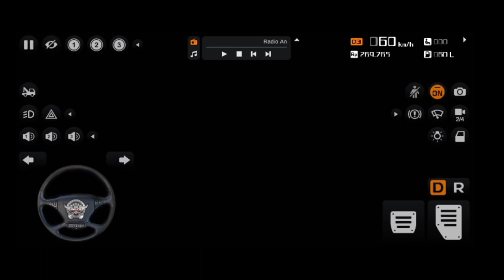New Mod Bussid | Bus Simulator Indonesia New Mod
Hello Friends
    Subscriber this Chennal For New Videos and Press bell 🔔 icon For My All Videos Notification

Becouse jab Bhi Me Nayi Video Uplod karu to aapko Usko Notification sabse Pahle mile

Bus simulator indonesia vehicle mod
Bus simulator indonesia new vehicle mod Bus simulator indonesia vehicle mod download
Bus simulator indonesia toyota car mod download
Bus simulator id vehicle mod download
Bus simulator indonesia ktm mod download
Bus simulator indonesia hack apk download Bus simulator indonesia unlimited money Bus simulator indonesia new update
Bus simulator indonesia mod apk download latest version
Car Mod in Bus Simulator Indonesia
Indian Car Mod For BUSSID
Indian Car mod For Bus Simulator Indonesia
Indian Truck Mod For BUSSID
Indian Truck mod for Bus Simulator Indonesia
Indian Bus Mod For Bus Simulator Indonesia
indian Bus Mod for bussid
Indian Bike mod for bussid
SCANIA BUS mod In Bussid
SCANIA BUS mod in Bus Simulator Indonesia
SCANIA Indian Bus Mod In Bussid
Mahindra Bolero Mod In Bussid
new Bolero car mod
bussid car mod
how to add car mod
Bolero car mod Hindi
Bolero car mod for bussid
Bolero bussid car
Bolero car mods
Bolero Car mod In Bus Simulator Indonesia
Bolero Car mod Bussid
Mahindra Bolero Car mod In Bus Simulator Indonesia
Mahindra Car Mod Bussid Hindi
Mahindra Car mod In Bus Simulator Indonesia
Mahindra Bolero In Bus Simulator Indonesia
Mahindta Bolero in Bussid

😎    Song Credit  😎